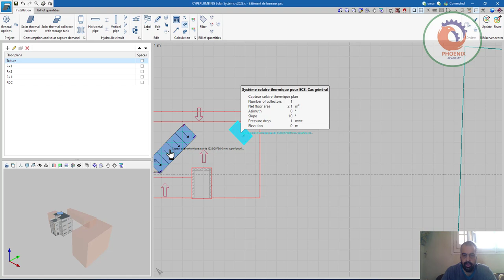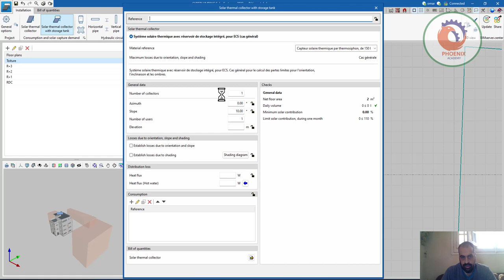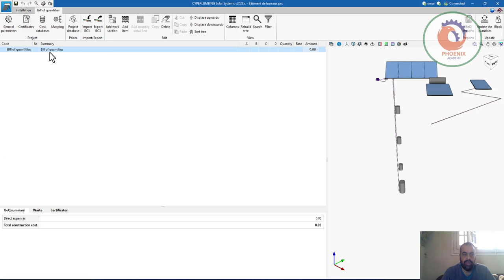CYPEPLUMBING Solar Systems عربي